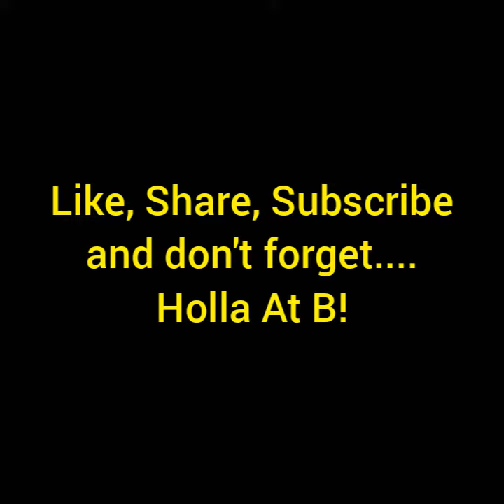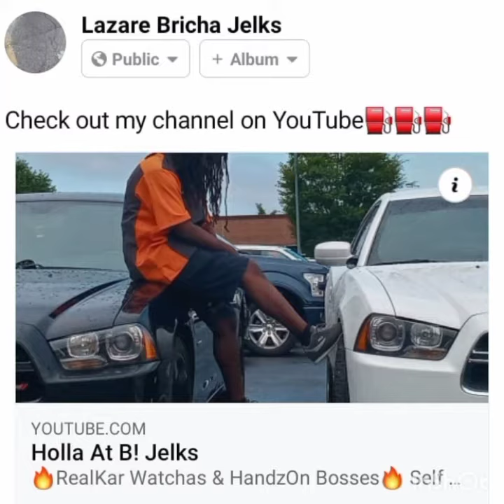Paint Correction /Claybar & Speed Wax 2015 Infiniti Q50